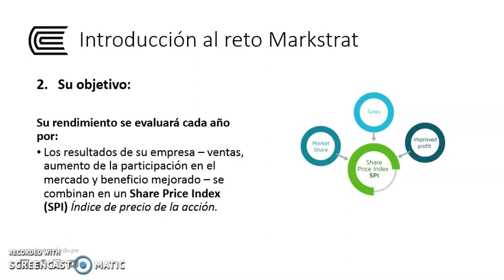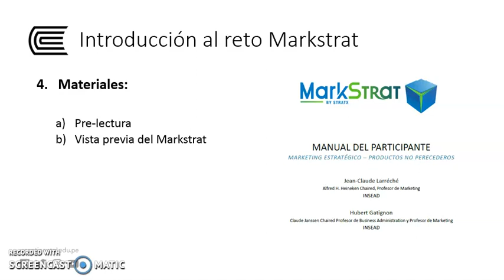Introducción al Markstrat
Simulación de Marketing - Semana 01